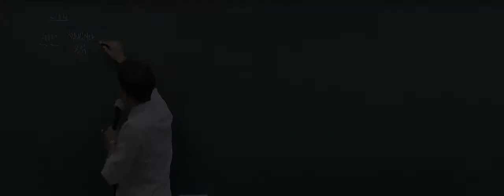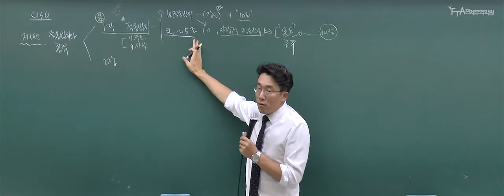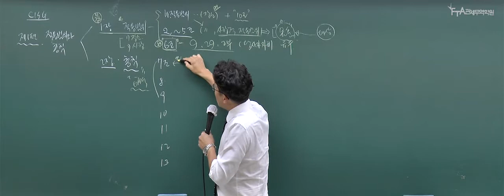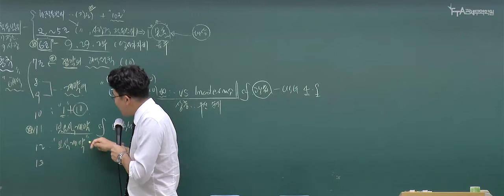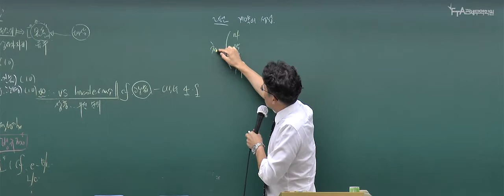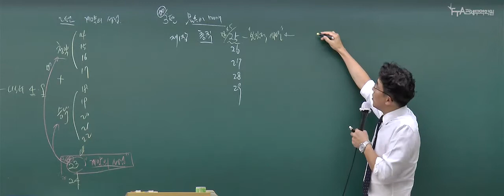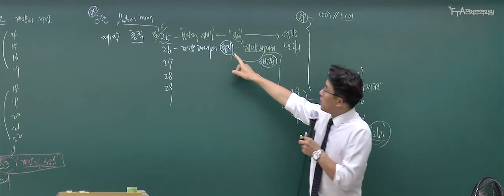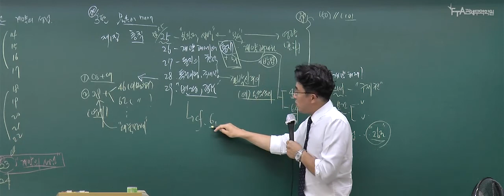2021년 관세사 2차 무역실무 기본이론 최권수 관세사 - CISG 구성 및 주요 내용 (1조~29조)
안녕하세요
[FTA관세무역학원]입니다.

무역실무 2차 최권수 관세사님의 강의 중 일부입니다.